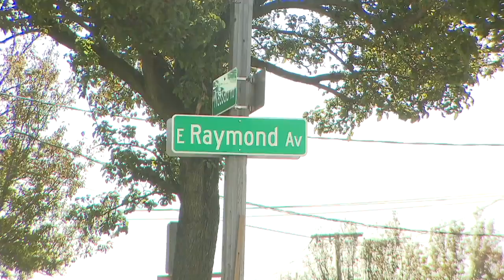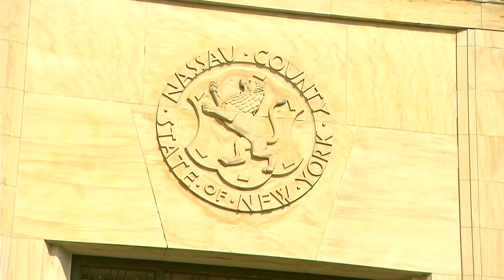Arrest made in '2002 Roosevelt gang-related murder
Prosecutors say Harris, who had just turned 18, was riding his bike when Mendosa and four other people walked up to the victim and asked him if he was a Bloods gang member. They say he was shot four times when he answered no.
Four men were arrested and charged in connection with the shooting back in 2002, but police said none of them actually pulled the trigger. Prosecutors say Mendosa was stopped and arrested in May while trying to re-enter the country after a flight from El Salvador to Texas. It's taken until now to have him extradited to New York.
After the murder, police say Mendosa fled to El Salvador for more than 12 years.